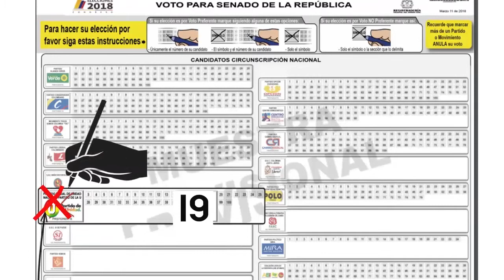CIVILES MUERTO Y HERIDO SE ENCONTRABAN DE CACERÍA Y NOS GUERRILLEROS, DICEN FAMILIARES